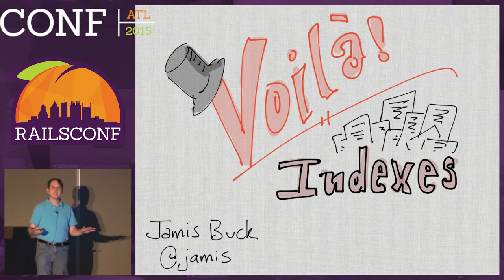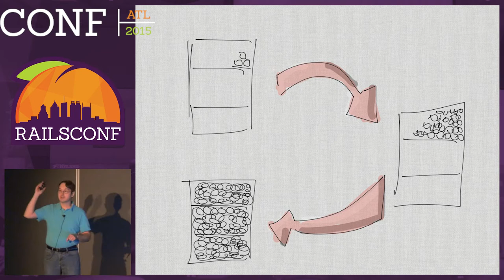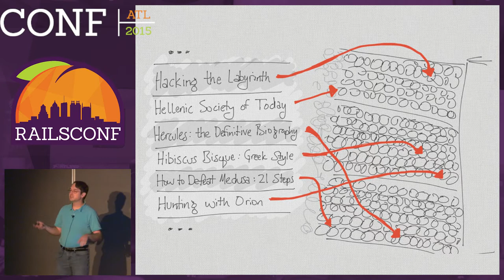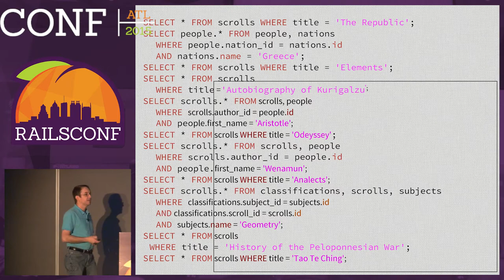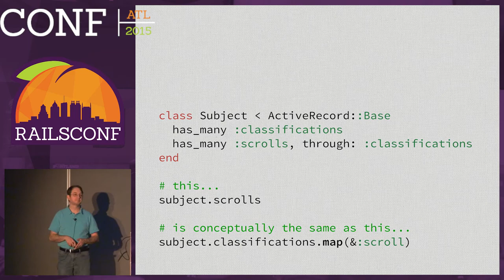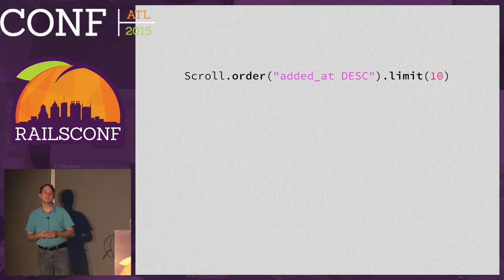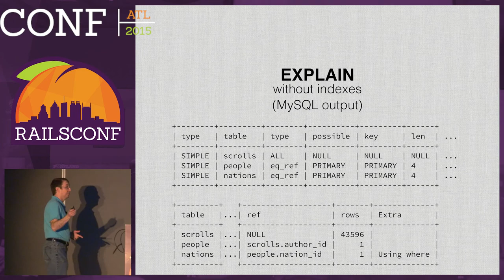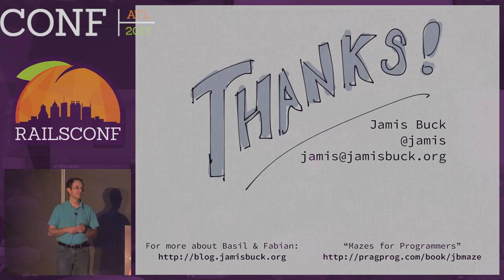RailsConf 2015 - Voila, Indexes! A Look at Some Simple Preventative Magick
By Jamis Buck
A gentleman wizard and his sarcastic manservant examine a common anti-pattern in schema design, in which indexes are “left for later”. The pitfalls and dangers of this approach are set forth. Right incantations (which is to say, scenarios and sample code) for battling this devious tendency will be presented, with all magic (that is, “buzz”) words thoroughly demystified and clearly explained. Walk away with a new understanding of why your application tables deserve indexes from day one, and how to make sure you’ve got them covered.